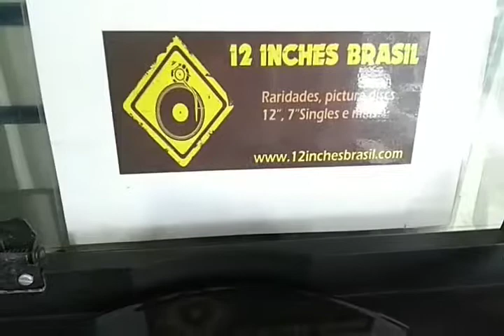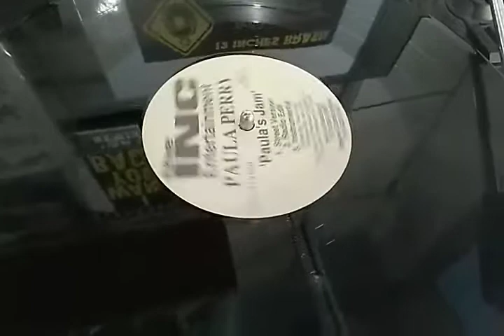Paula Perry - Paula's Jam (1996) By 12 Inches Brasil